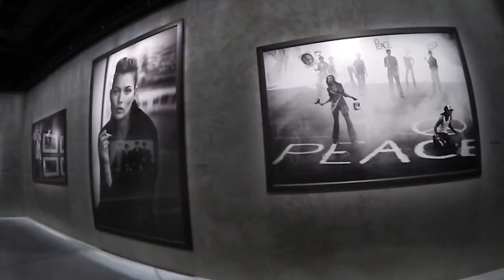EXHIBITION : Peter Lindbergh at Armani/Silos | Numéro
Discover the amazing pictures of Peter Lindbergh in a new exhibition at Armani/Silos.

ABOUT NUMÉRO